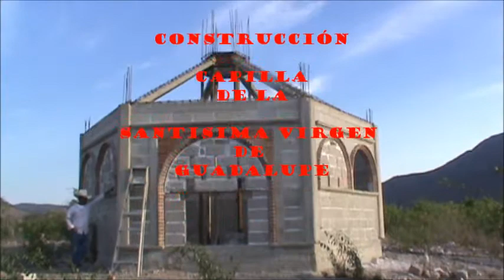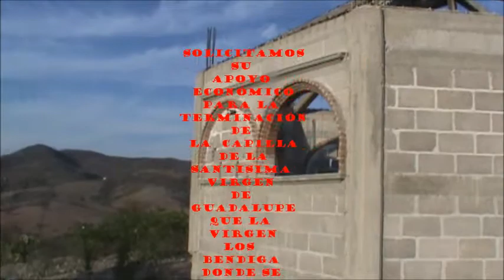SANTIAGO ILAMACINGO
COMITE PRO-OBRA CAPILLA
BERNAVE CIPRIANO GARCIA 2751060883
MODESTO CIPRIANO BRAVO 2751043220